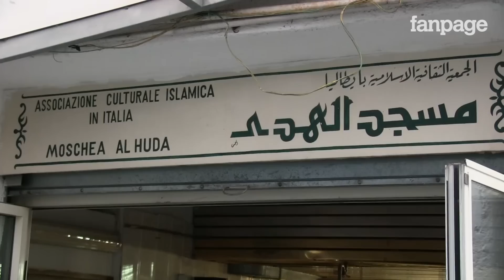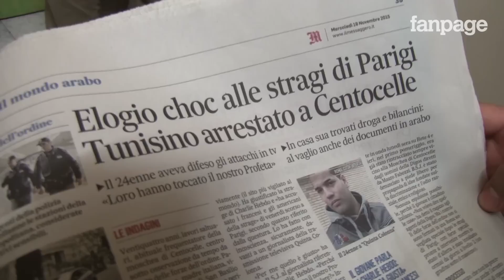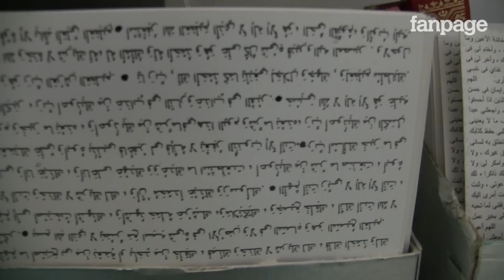Roma, musulmani contro l'Isis: "Allah non dice di uccidere"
"Islam è una religione di pace, fratellanza e dialogo. Vedere degli attentati in nome di Allah ci fa molto male. Il profeta non dice di uccidere". Nel centro culturale Islamico di Centocelle tutti condannano l'Isis e considerano vergognosi i recenti attentati di Parigi. "I terroristi non sono veri islamici - ci racconta un uomo venuto a pregare in moschea - e odio quando dicono Allah Akbar perchè nessun dio dice di uccidere persone innocenti".